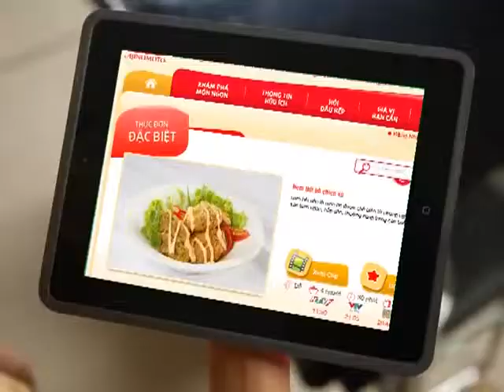Hướng Dẫn Cách Nấu Ăn Món Nem Thịt Bò Chiên Xù Món Ngon Mỗi Ngày